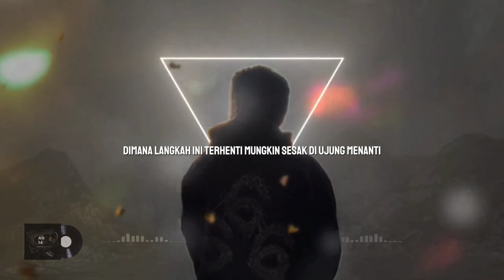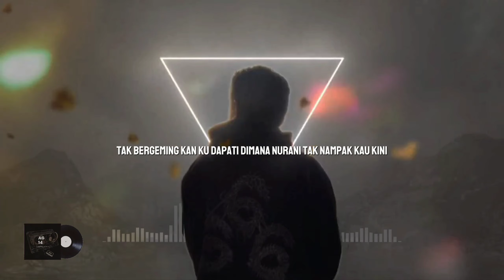THREESIXTY | NURANI ACOUSTIC VERSION (𝙇𝙔𝙍𝙄𝘾𝙎)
𝙇𝙞𝙧𝙞𝙠                  :

Dimana langkah ini terhenti

mungkin sesak di ujung menanti

Adakah ruang tuk ku nikmati

di akhir berganti

Amat jelas jeritmu nurani

di bungkam haus lelah temani

Tebal hati ini ku yakini

indah akhir penantian ini

Reff : Jika harus ku mati

terpacu jantungku terhenti

Tak bergeming kan ku dapati

dimana nurani tak nampak kau kini

Hingga temukan nanti

sejauh apa kau menanti

Tak mungkin langitmu terhenti

sudahi nurani tangisanmu kini

Dan luka bahagia yang ku punya

ku nikmati adanya indah di mimpiku

Tak siakan waktuku

namun bila tak ada yang tersisa

Lupakan saja sudah

dan balaskan nanti di akhir berganti

terpacu jantungku terhenti

Hingga temukan nanti